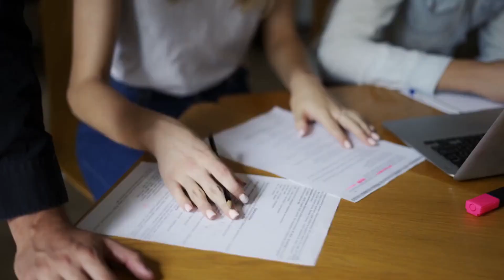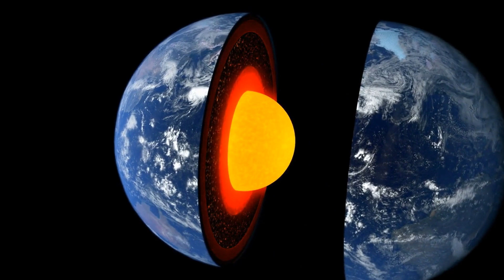Top 10 Worlds Biggest Earthquakes 2023